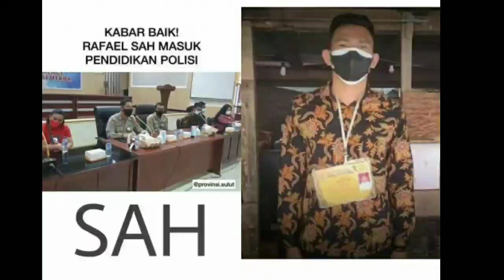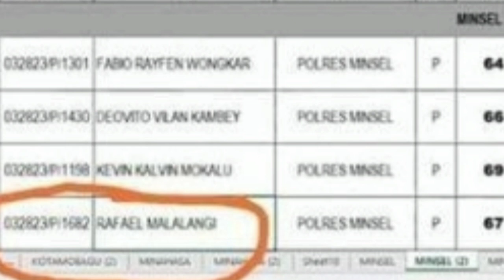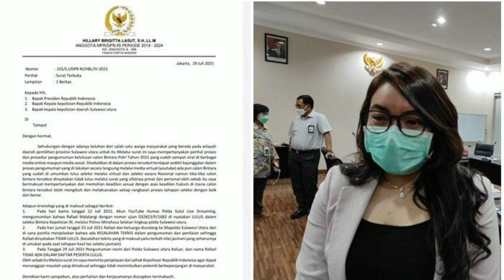Kronologi Lengkap Hilangnya Nama Rafael Malalangi dari Daftar Kelulusan Casis Bintara Polri 2021